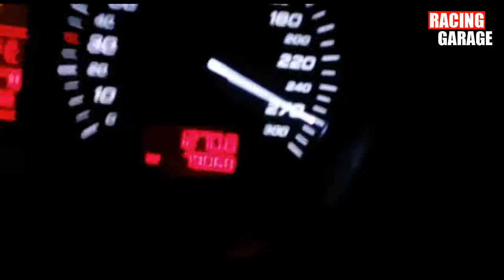Audi S3 GT3076R VS Daewoo Lanos ST GT3071R